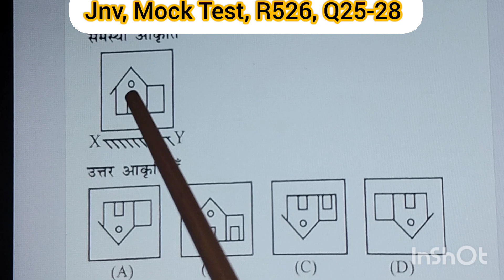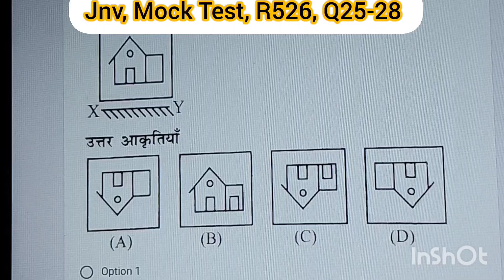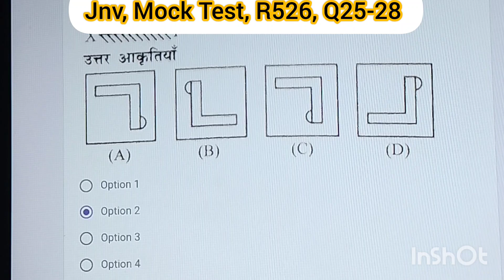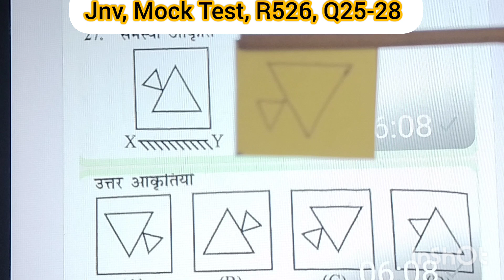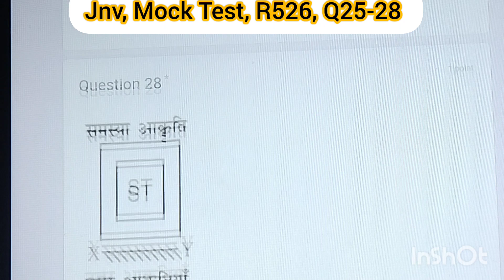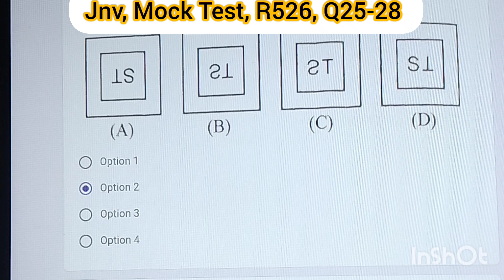jnv, Mock Test, R526,Q25-28